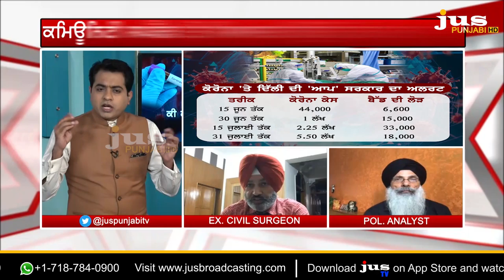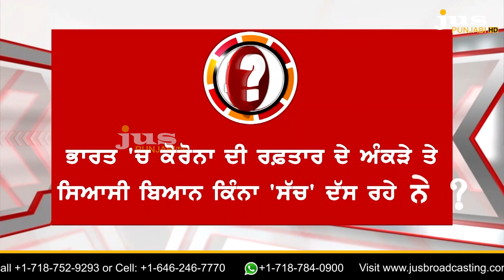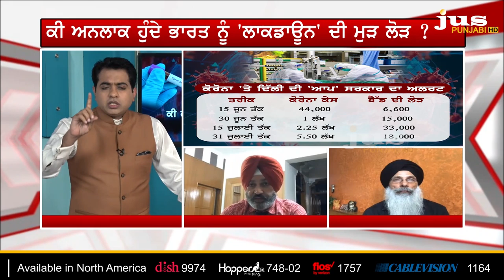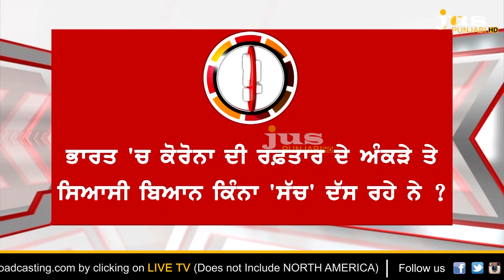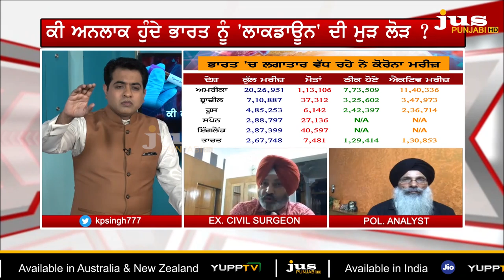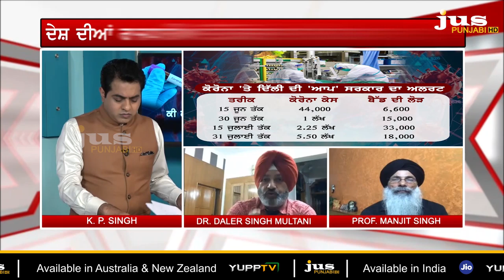Is India heading towards Becoming Coronavirus Capital of World ? || To The Point || KP Singh